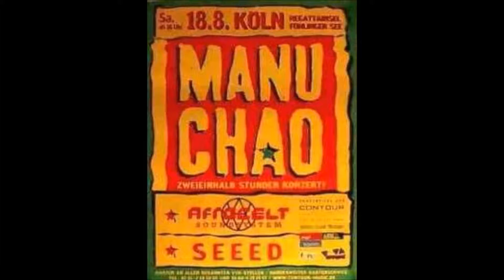11 Clandestino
Live @ Ljubljana
Manu Chao & Radio Bemba
avec Bidji, à écouter en particulier "04 El Hoyo + Resiste"